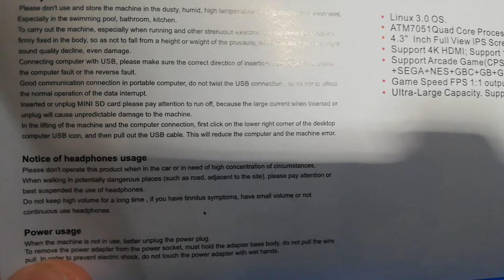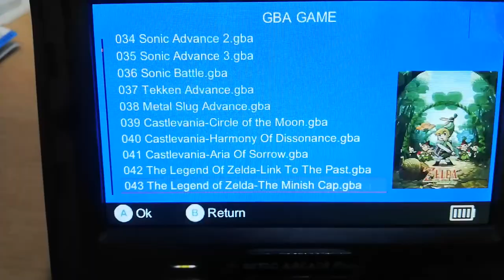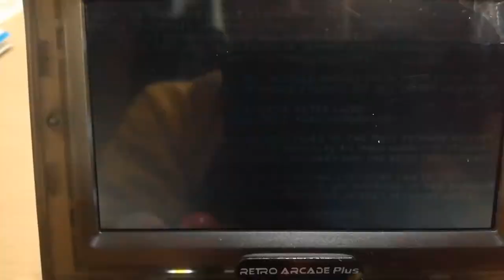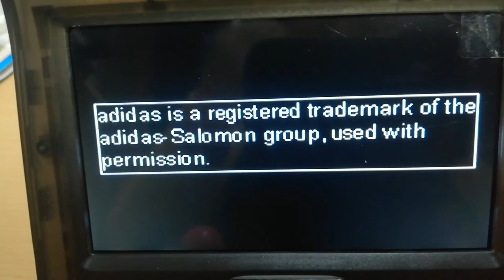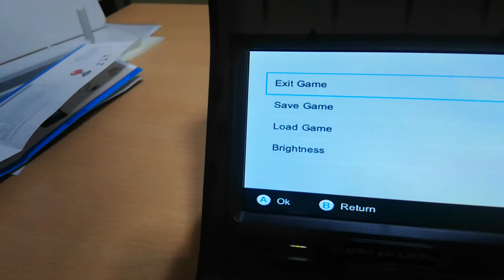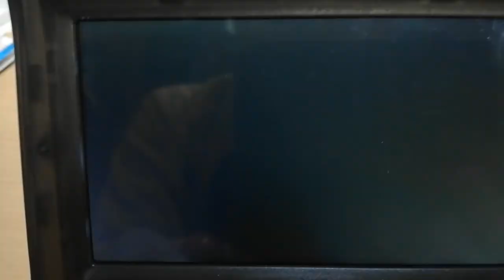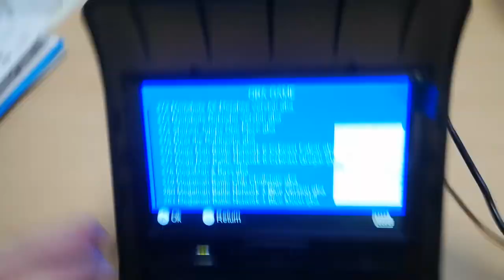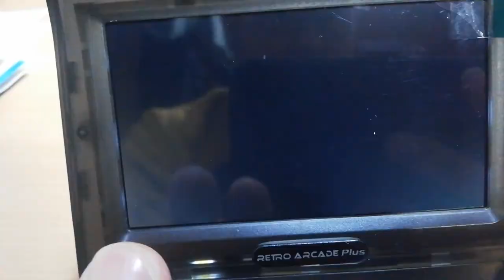【レトロゲームをしたいおっさん】RETRO AECADE Plus+のゲーム紹介3